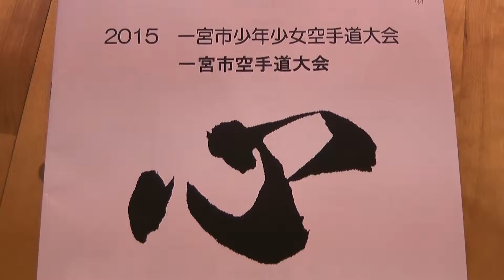890東海 陽樹選手 一宮市空手道大会 2015.8.16